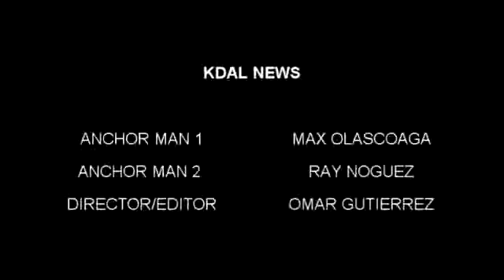News 09-11-15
donlugo.tv